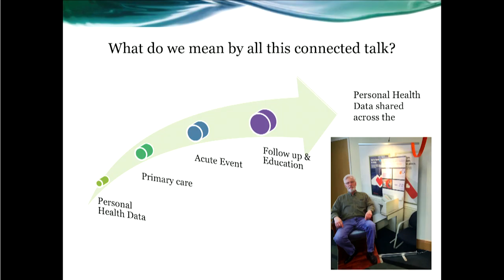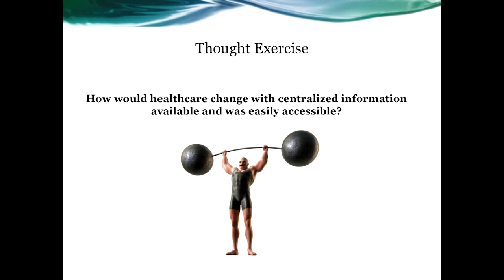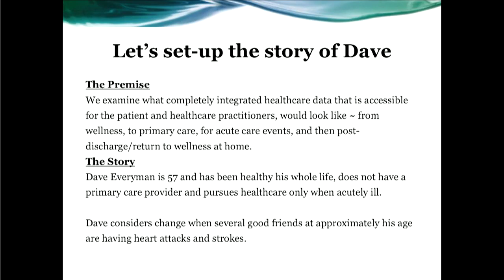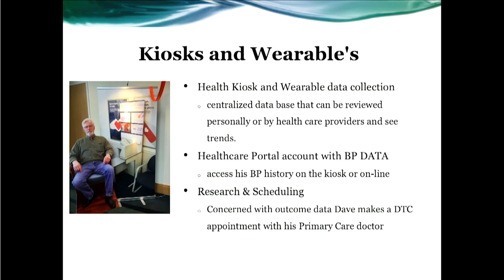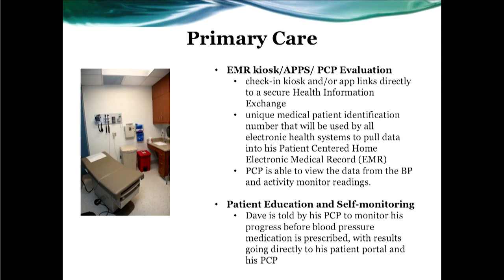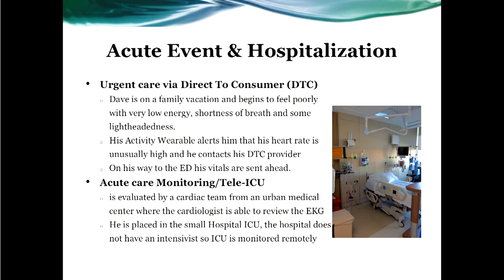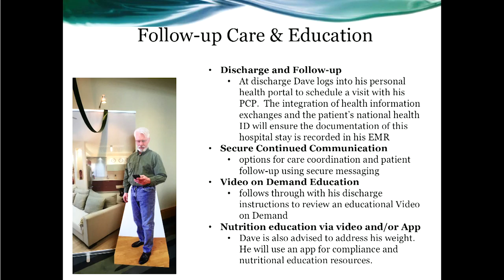25 Day3 PlenarySession BrianGunnell